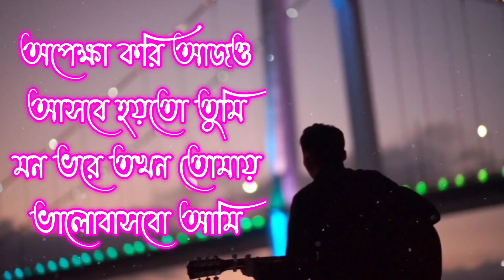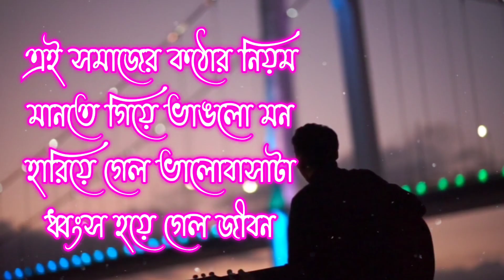এত কষ্ট কোথায় রাখবো হৃদয়ের কোনখানে